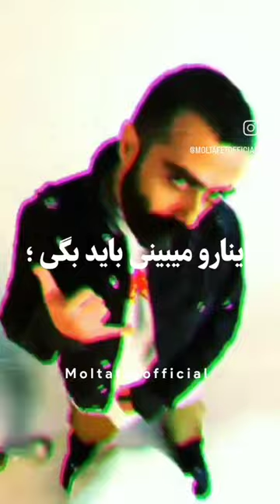quf cod hichkas mahdiyar shapur fadaei photography pubgmobile moltafet shake trending